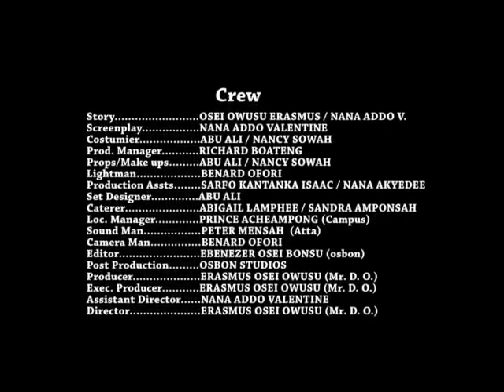WHO’S FAULT( HOME AFFAIRS) EPISODE 11 TWI MOVIE WITH ENGLISH SUBTITLE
GHANAIANS TWI MOVIE WITH SUBTITLE